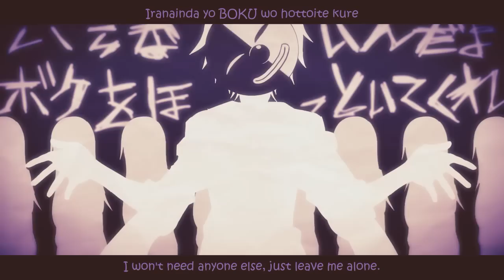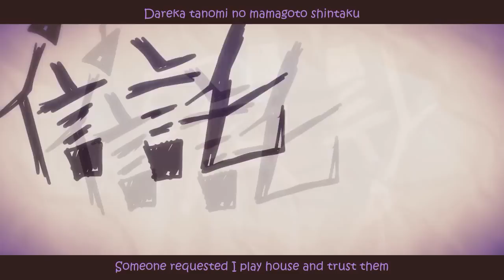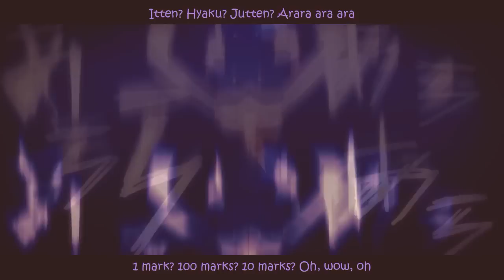【Soraru】Undead Enemy【English/Romaji Sub】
Suzumu X Giga-P + Soraru? How could I resist?

Lyrics    : Suzumu
Arrange  : Suzumu & Giga-P
Illustration & Movie  : △○□×
Vocal    : Soraru